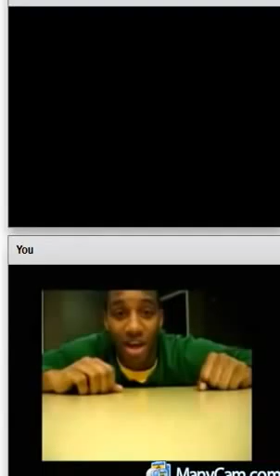BEST CHAT ROULETTE PRANK EVER